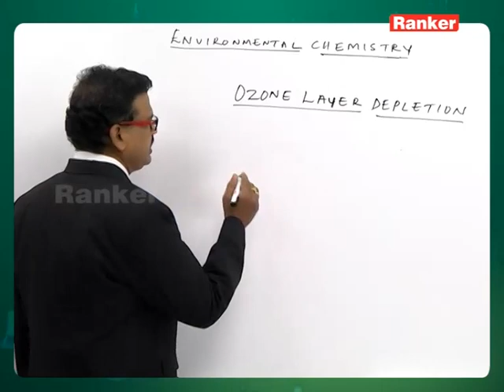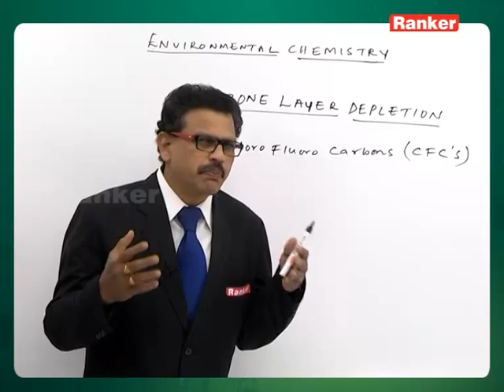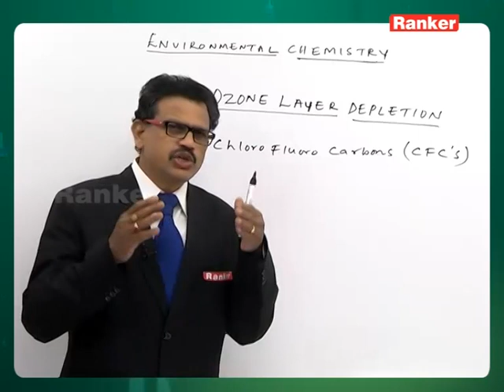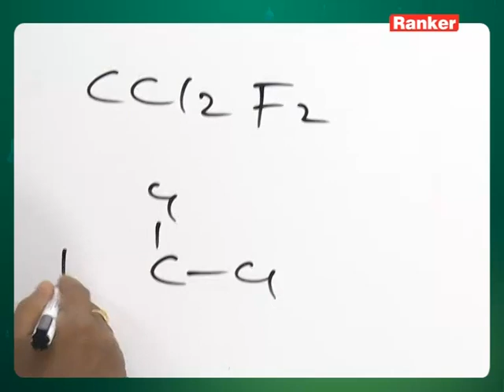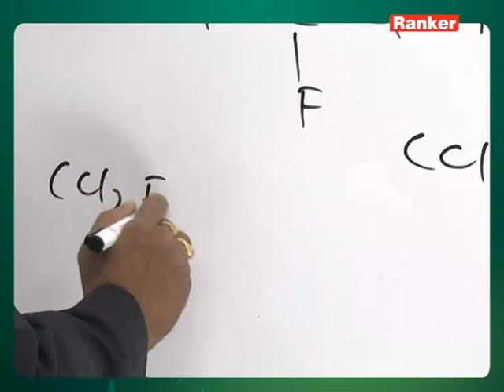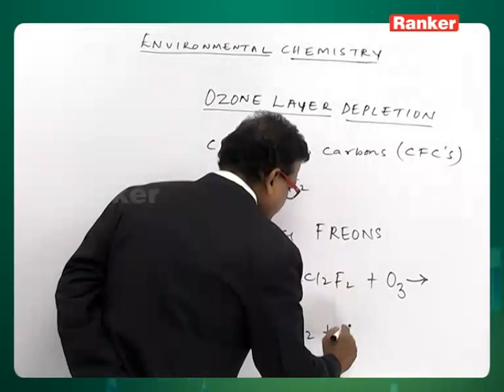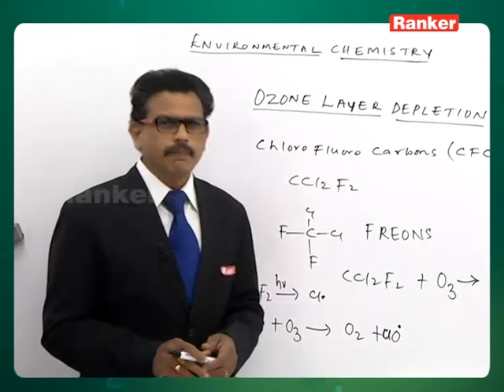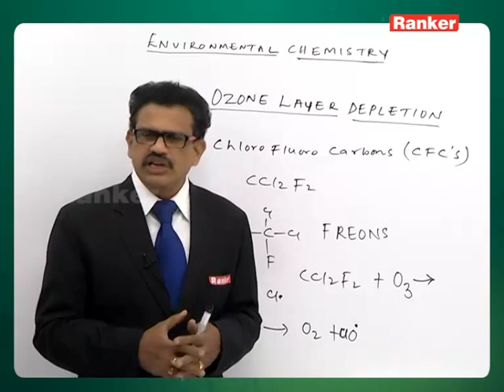CHEMISTRY JEE 2 Ozone Layer Depletion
This lecture video primarily deals with the Environmental Chemistry (Ozone Layer Depletion) which is enclosed with Chemistry and is briefly explained by K.V Shiva Kumar Sir

# Rankers Learning # Environmental Chemistry # Ozone Layer Depletion # Chemistry